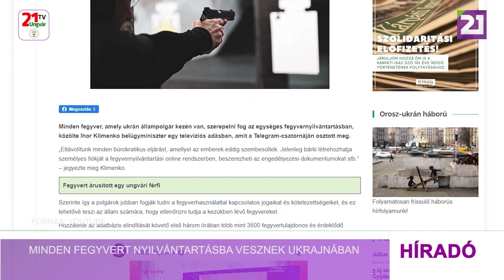Minden fegyvert nyilvántartásba vesznek Ukrajnában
Minden fegyver, amely ukrán állampolgár kezén van, szerepelni fog az egységes fegyvernyilvántartásban, közölte Ihor Klimenko belügyminiszter egy televíziós adásban. Hangsúlyozta, „megszüntetünk minden bürokratikus eljárást, amellyel az emberek eddig szembesültek. Ezentúl bárki létrehozhatja személyes fiókját a fegyvernyilvántartási online rendszerben, valamint beszerezheti az engedélyezési dokumentumokat” – jegyezte meg Klimenko. Szerinte így a polgárok jobban fogják tudni a fegyverhasználattal kapcsolatos jogaikat és kötelezettségeiket, és ez lehetővé teszi az állam számára, hogy ellenőrizni tudja a kezükben lévő fegyvereket. Hozzátette, az adatbázis elindítását követő első három órában több mint 3500 fegyvertulajdonos és érdeklődő regisztrált az oldalon.